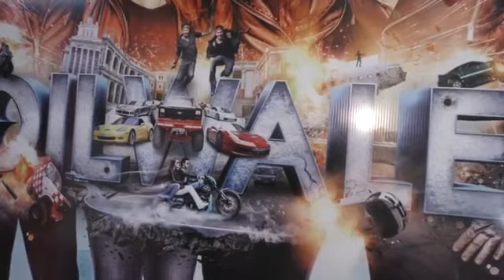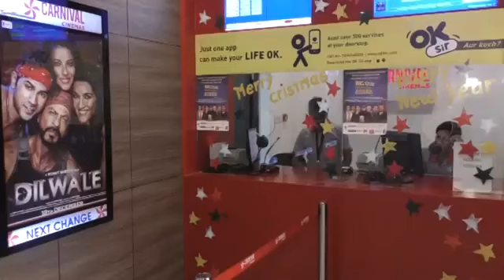Dilwale Full Movie 2015 Public Review - Shah Rukh Khan, Kajol, Varun Dhawan, Kriti Sanon